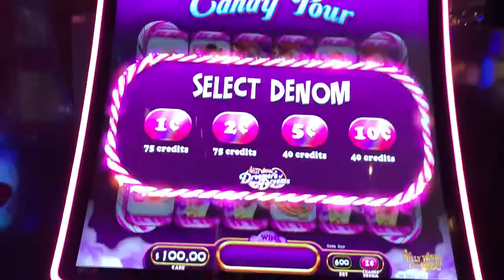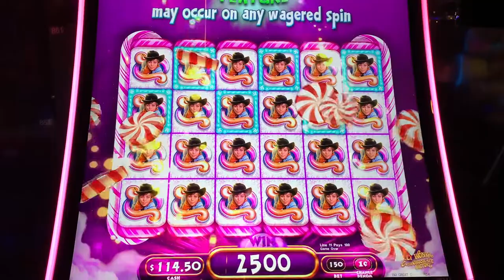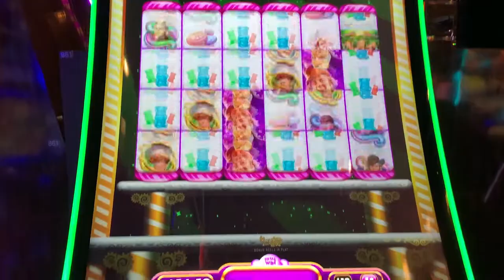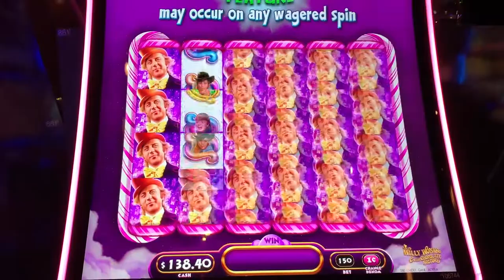I Made A Huge Profit! $100 turned into…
Willy Wonka slot machine at Cosmopolitan Las Vegas awarded me with all the same character for $25.00!!